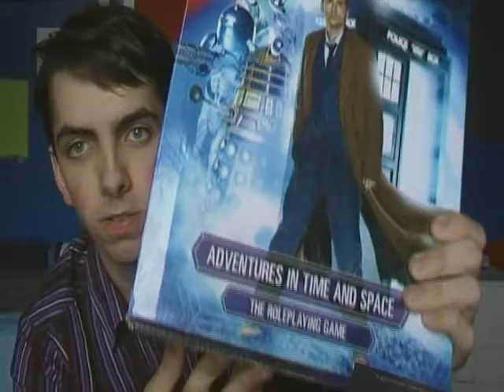What happened to Monday's hair!?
After going for a haircut Monday talks about his vanity, roleplaying games and the new books he ha bought... then carries on being vain.